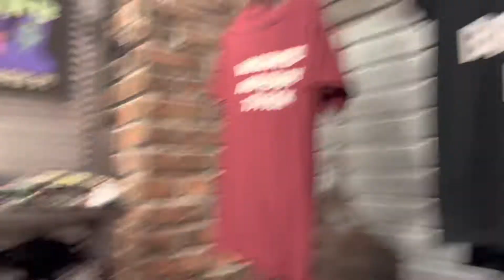He Tried to Get Me Arrested!